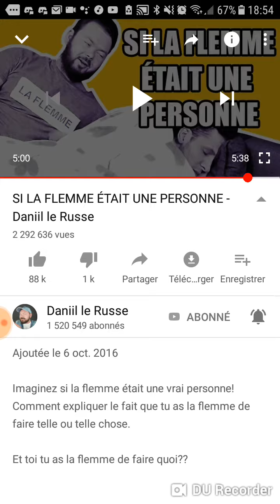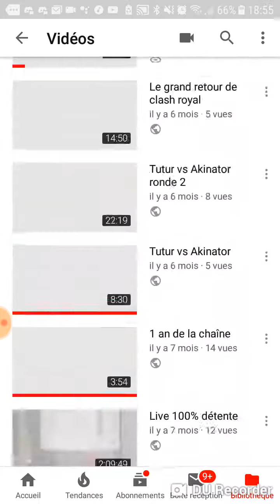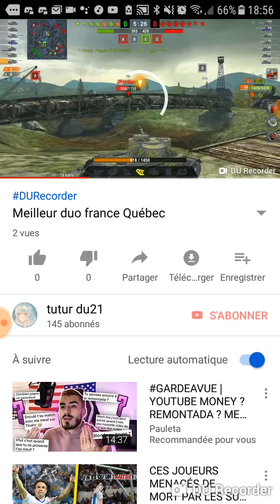Mise au point